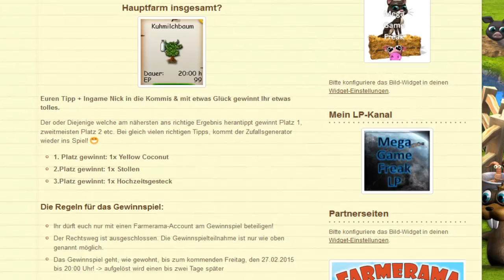Handwerks-Gewinnspiel #75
Alle Infos was Ihr tun müsst um tolle Handwerksprodukte abzuräumen, gibt´s im Video! ;)

Ihr könnt Euch entweder hier auf YouTube direkt unter den Video in den Kommis am Gewinnspiel beteiligen, oder auf meiner Seite.

Eine schöne Woche wünscht,
MegaGameFreak! ;)